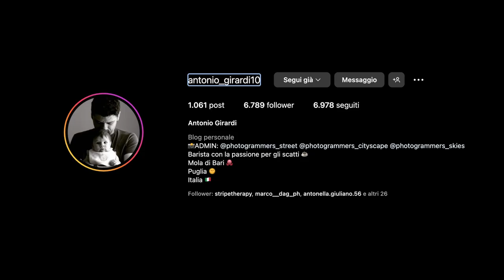Effe4in Foco: la street photography di Antonio Girardi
"Ehi, amici effenauti, benvenuti nel mio mondo, un mondo catturato attraverso l'obiettivo della mia fedele macchina fotografica. Sono Antonio Girardi, e questo è il mio portfolio video, un diario delle mie strade che racconta storie in modo semplice, ma incredibilmente potente.

Se pensi che la street photography sia solo una questione di scatti veloci e momenti fugaci, ti invito a guardare oltre. Ogni foto è un capitolo, ogni inquadratura è un verso di una poesia urbana che parla di vita, amore, solitudine e, naturalmente, di quella bellezza nascosta che solo un occhio attento può vedere.

Non troverai qui effetti speciali o filtri Instagram; solo la cruda realtà trasformata in arte. Dalle bancarelle dei mercati rionali ai volti segnati dal tempo, dalle luci soffuse dei vicoli ai sorrisi rubati, ogni scatto è un tassello di questo affascinante puzzle chiamato 'vita urbana'.

Quindi, mettiti comodo, alza il volume e lasciati trasportare dalle immagini e dai suoni di questo portfolio.

A presto sulle strade"

Se ti è piaciuto il video, schiaccia quel "Mi piace" e condividi l'arte e la passione di David con il mondo! 🛎️👍

📚 Vuoi ancora di più? Ordina la tua copia della nostra Fanzine! Troverai scatti mozzafiato, interviste esclusive e approfondimenti sulla street photography che ti lasceranno a bocca aperta.